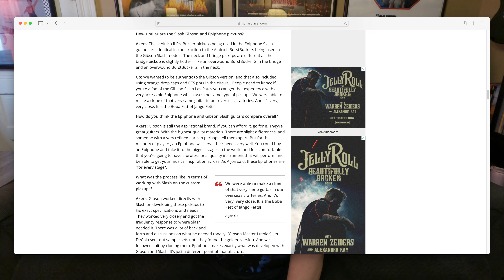EPIPHONE SLASH "VICTORIA" LES PAUL STANDARD - Let's Talk Guitars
Jay Byrne demos his new EPIPHONE SLASH "VICTORIA" LES PAUL STANDARD. This is the third Les Paul Jay has owned. Will this finally be the keeper? This is an Epiphone that is based off of a 1958 Goldtop that Slash owned during the Guns N Roses Use Your Illusions era.